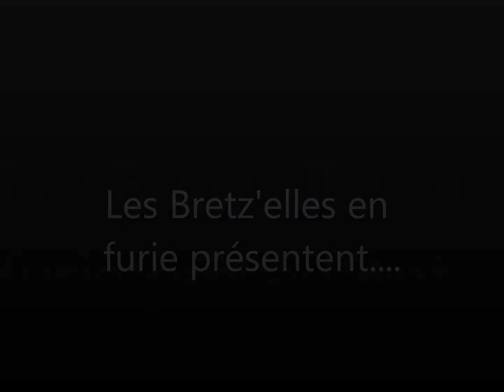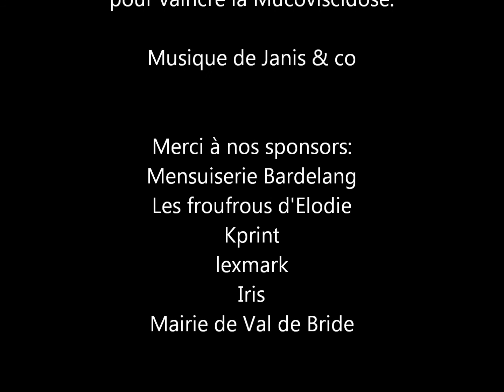Canoé trophy de Bischwiller 2014 - entrainement Raid l'arbre vert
Les bretz'elles en furie s'entrainent pour le raid de l'arbre en participant au canoé trophy.
Elles finissent 2e au classement féminin!